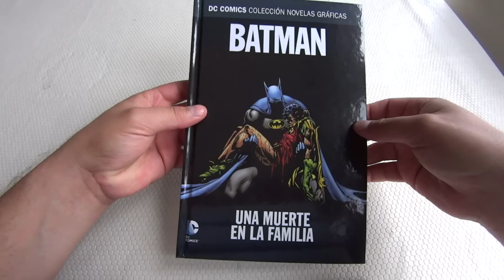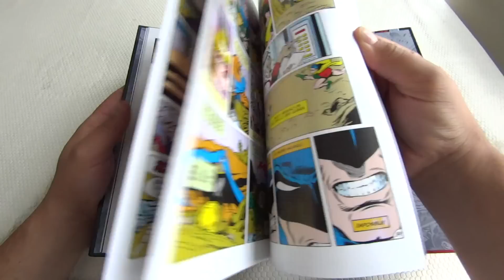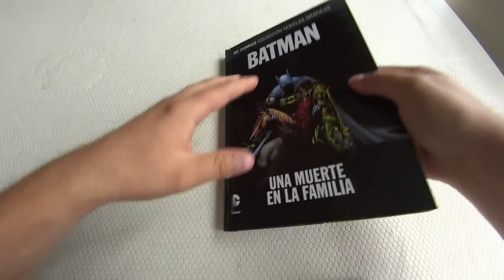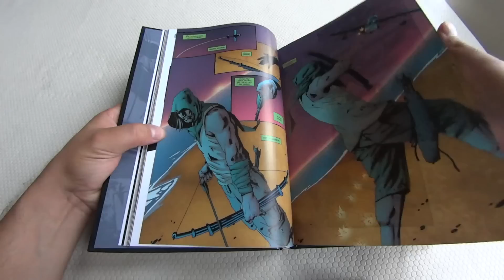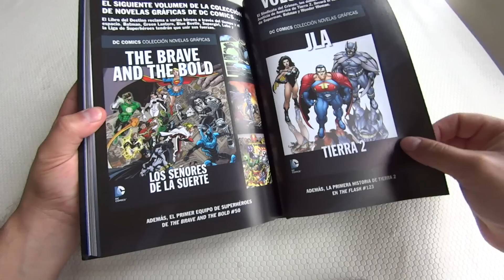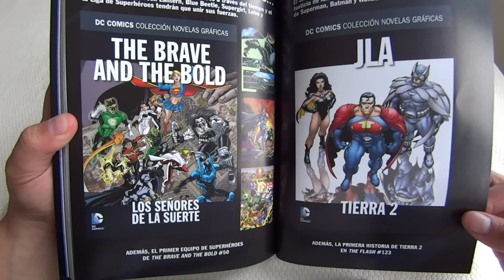Colección novelas gráficas DC - SALVAT - Entregas nº14 y nº 15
Aqui traigo las siguientes entregas nº 14 "una muerte en la Familia" y nº15 "Green Arrow Año 1" Magníficos cómics para esta colección esperemos que no baje la calidad. Un saludo y nos vemos por aquí